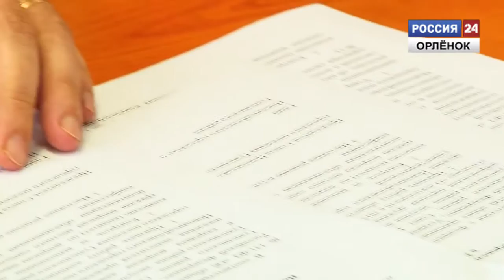Сессия депутатов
21 июля на 37-ой сессии Совета Новомихайловского городского поселения Туапсинского района, депутаты рассказали о проделанной работе за 2015 год и обсудили ряд изменений в документах.
Корреспондент: Вера Галямшина
Оператор:  Алексей Кузьмин
Монтажер: Изабэлла Аксютичева